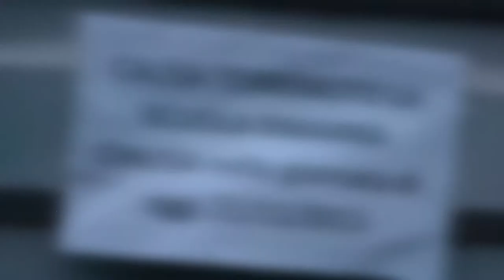Chi scoprì che la Terra gira intorno al Sole? - Domande & Risposte 05/06/2015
Produzione: Jab Media